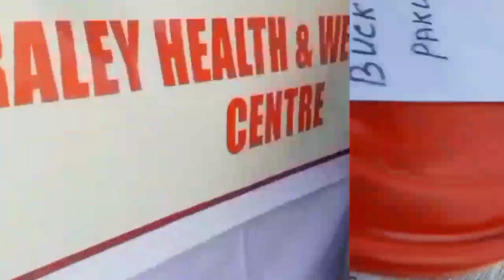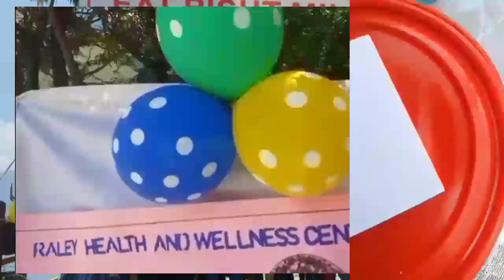Millete Food Mela at Samdong P H C .